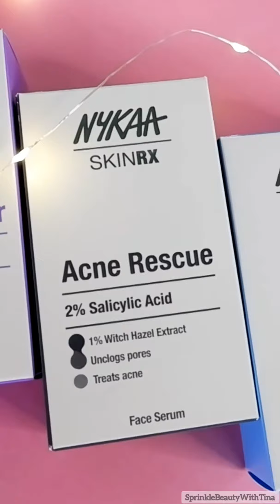Day and Night Skin Care with Nykaa SKINRX.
Hello everyone a very Happy Ganesh Chaturthi to all of you. Few weeks back Nykaa sent me these amazing serum from their newly launched SKINRX skin care series.

In this video I am showing you how to use few of the serums according to your skin type. My skin is oily acne prone and I find it quite a struggle to find some good skin care products that would really suit me. Ever since I received these serums, I have been using them religiously so that I can share my review with you guys.

Here are the links of the Serums:-

🧴 SKINRX 10% Niacinamide Serum.

🧴 SKINRX 2% Hyaluronic Acid Serum.

TARGET CONCERNS
•Dark spots
•blemishes
•enlarged pores
•Dull skin
•Dull complexion.

10% Niacinamide + 1% Zinc + 1% Alpha Arbutin
= Visible Brightness

When To Use : AM or PM
How To Use : Dispense 3-4 drops onto your palm and apply on the entire face & neck
after cleansing. Massage gently until fully absorbed. Avoid contact
with the eyes.

TARGET CONCERNS
•Dryness
•Dehydration
•Fine Lines

2% Hyaluronic Acid + 1% Vitamin B5 + 1% Marine Algae = extreme Hydration

How To Use : Dispense 3-4 drops onto your palm & apply on the entire face & neck
after cleansing. Massage gently until fully absorbed. Avoid contact with the eyes.
APPLY TO DAMP SKIN TO SEAL IN THE MOISTURE.

🧫𝗦𝗞𝗜𝗡𝗥𝗫 𝟮% 𝗔𝗗𝗩𝗔𝗡𝗖𝗘𝗗 𝗥𝗘𝗧𝗜𝗡𝗢𝗟 𝗦𝗘𝗥𝗨𝗠
TARGET CONCERNS
•Dark Spots
•Blemishes
•Uneven Skin Tone
•Dullness

2% Advanced Retinol + 2% Lactic Acid + 1% Australian Caviar Lime= Age Defense

When To Use : PM
How To Use : Dispense 3- 4 drops onto your palm & apply on the entire face & neck after cleansing. Massage gently to form a uniform layer. Avoid contact with lips & eyes.
•Don't use with other retinol treatments on the same day.
•Don't mix with a Vitamin C product.

🧫𝗦𝗞𝗜𝗡𝗥𝗫 𝟮% 𝗦𝗔𝗟𝗜𝗖𝗬𝗟𝗜𝗖 𝗔𝗖𝗜𝗗 𝗦𝗘𝗥𝗨𝗠
📌 TARGET CONCERNS
•Enlarged Pores
•Acne
•Blackheads
•Whiteheads

2% Salicylic Acid + 1% Witch Hazel + 1% Tasmanian Pepper Berry= Acne Solution

Suitable For : Acne-Prone, Oily Skin
How To Use : Dispense 3-4 drops onto your palm & apply on the entire face & neck after cleansing. Massage gently until fully absorbed. Avoid contact with the eyes.

USE SUN PROTECTION IF STEPPING OUT IN THE DAY!

©COPYRIGHT📌
Everything you see in this video was created by me unless otherwise stated.